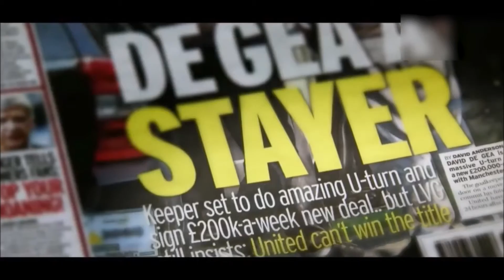David de Gea : Best Keeper in the World ! Saves , Interviews and More !!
The Video is about David de Gea and his journey from a skinny youngster to the best keeper in the world ! The Spaniard was linked with  Real Madrid but the move eventually collapsed and he ended up signing a anew contract and commiting to the Red Devils ! The Saves , the celebrations , the passion and the interviews , everything included in the video ! Do give it a thumbs up !

All reviews , previews , transfer news and player tributes !